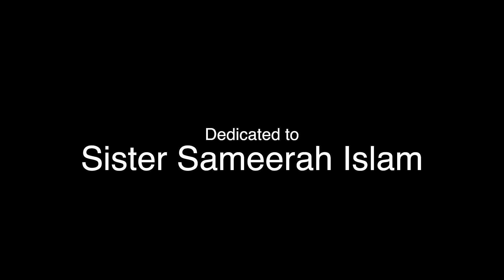CROWN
It's Not A Scarf, It's A CROWN.
I Do It For The Culture!!!

Directed by Hajji Hassan